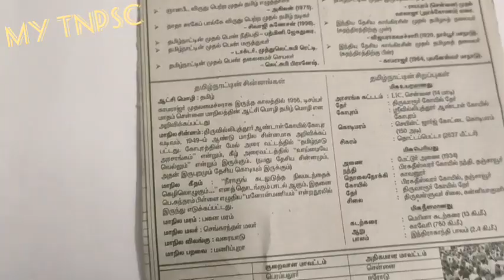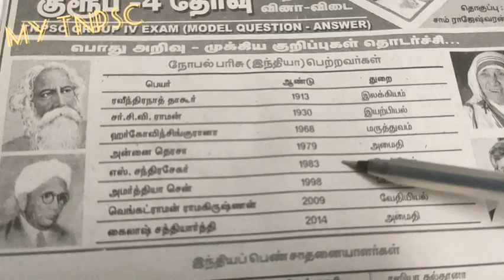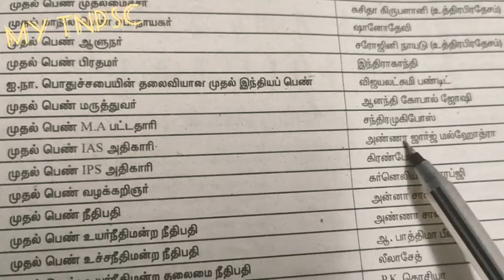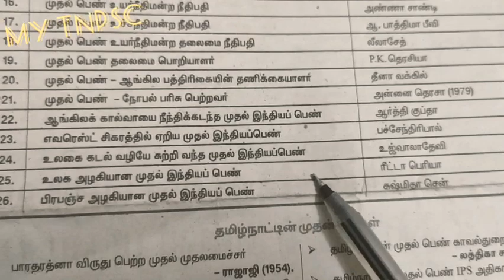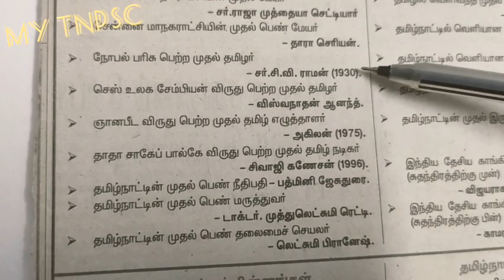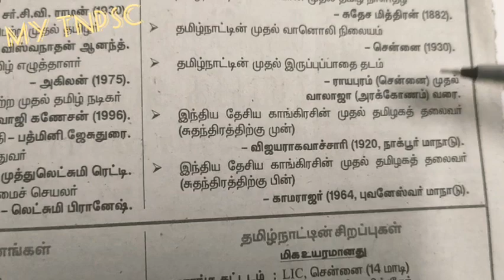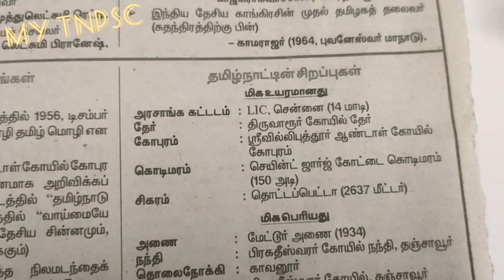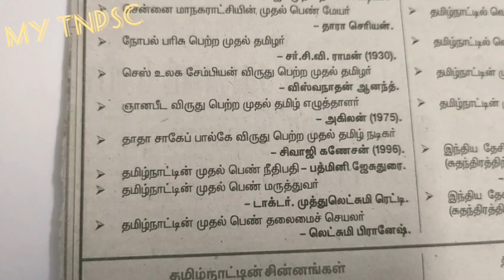Tnpsc important gk thinathanthi- tnpsc பொதுஅறிவு முக்கிய குறிப்புகள் தினத்தந்தி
Thinathanthi important gk